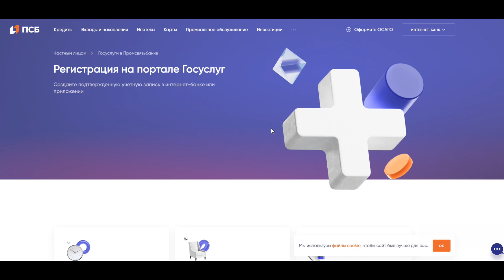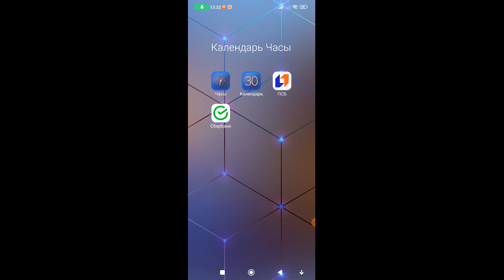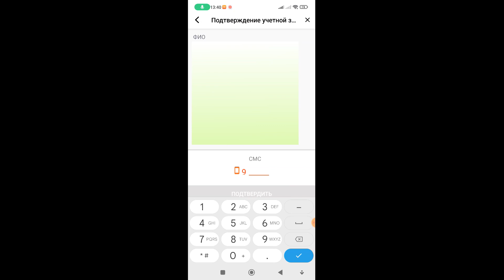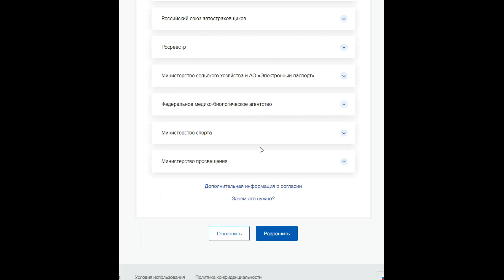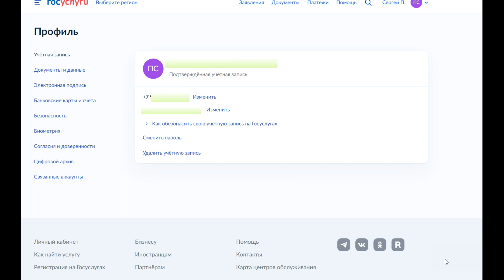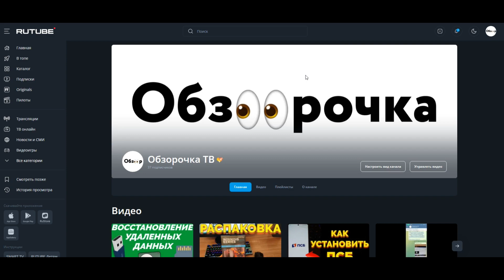Как зарегистрироваться на Госуслугах через ПСБ ?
Как создать личный кабинет на портале Госуслуг и зарегистрироваться на Госуслугах онлайн через интернет ПСБ банк ? Для того, чтобы пройти быструю регистрацию на официальном сайте Госуслуги вам необходимо иметь на руках пластиковую карту банка Промсвязьбанк, так как при получении карты вас вносят в базу данных и после подтвердить учётную запись на Госуслуги будет проще простого ! Получите карточку в банке, далее установите в смартфон мобильное приложение банка и свяжите ваш профиль с Госуслугами. Пошаговая инструкция как подтвердить, войти и привязать Гос услуги к банку смотрите в этом видео 👉🏻